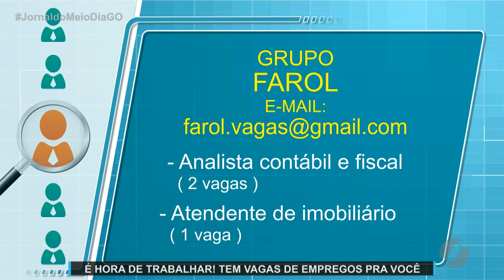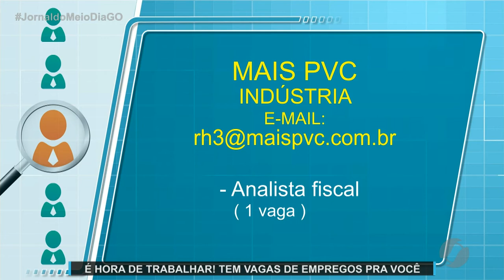JMD (15/06/21) Vagas de emprego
Quer uma oportunidade de emprego? Confira!